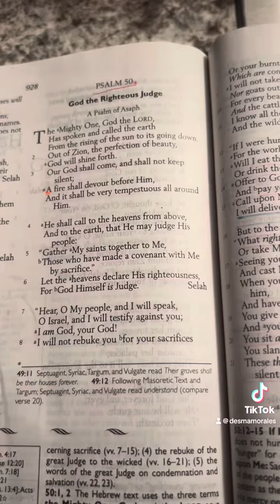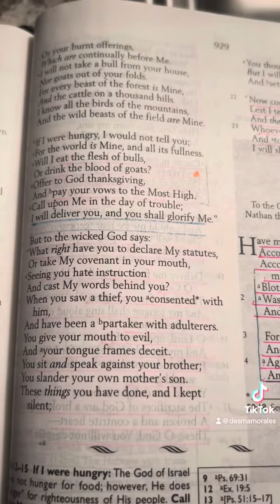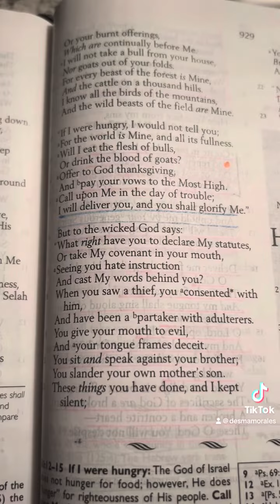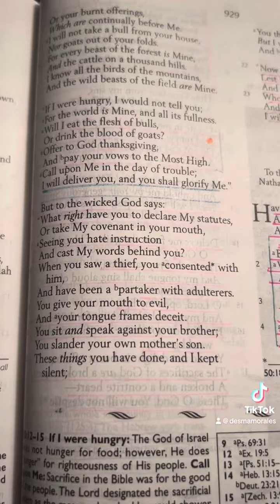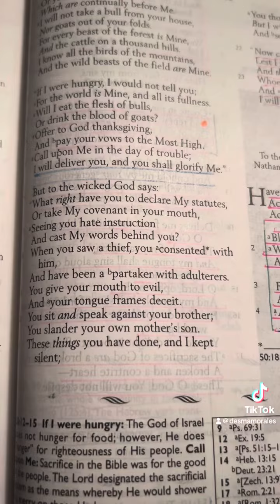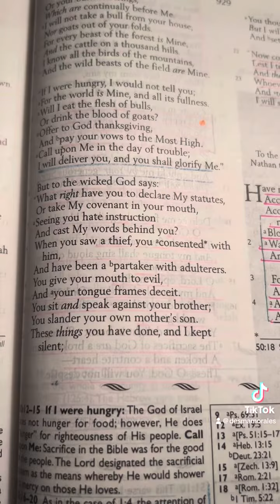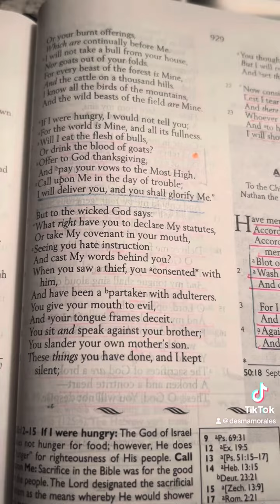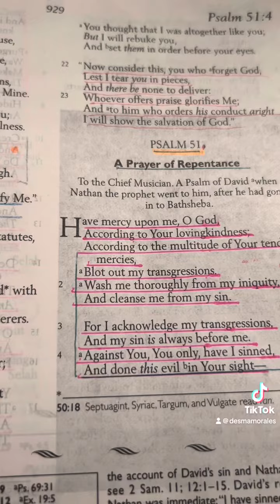Psalm 50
A Bible reading, Psalm 50.